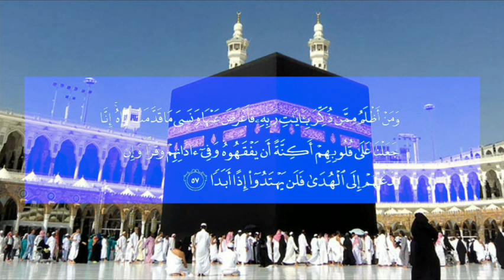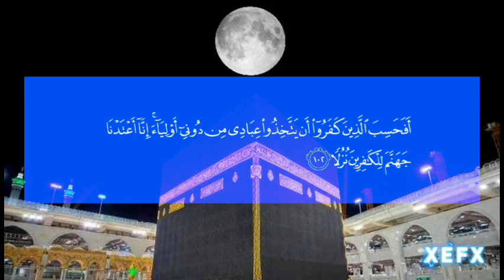سورة الكهف بدون اعلانات